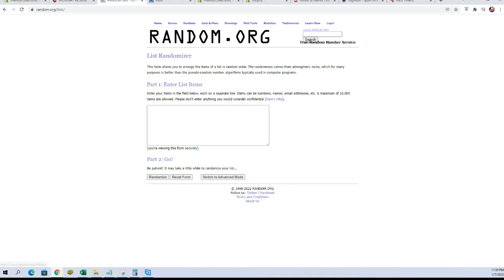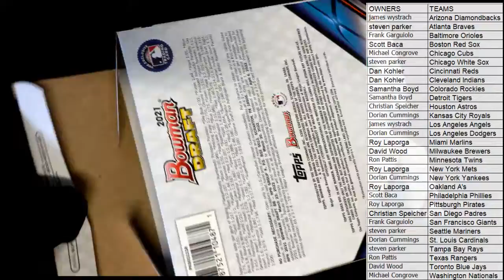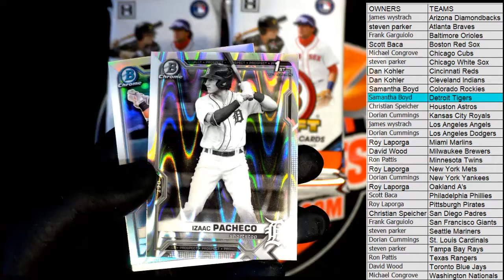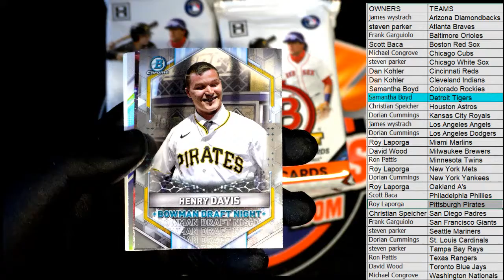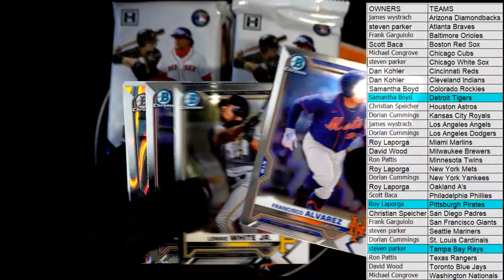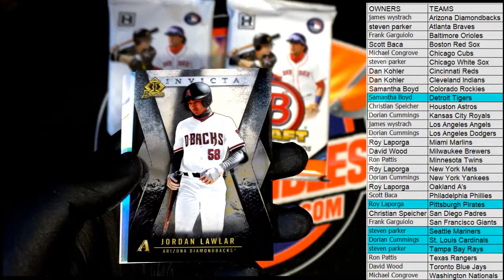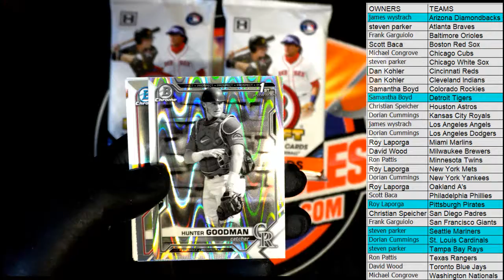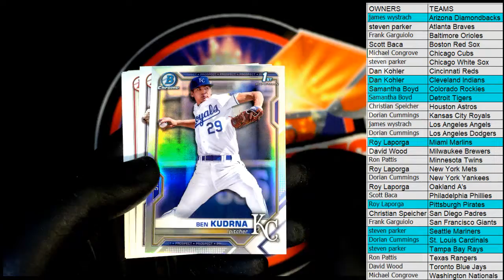2021 Bowman Draft Baseball LITE box ID 21BOWLITE107